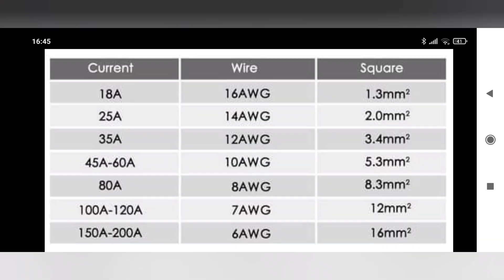COMO HACER POWERWALL CON CELDAS 18650 / 7 Kw. De 32 a 280Amperios. ( ACTUALIZACIÓN )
Como ampliar batería Solar.

✅JK BMS

*ATORCH DL24

✅ EQUILIBRADOR ACTIVO.

✅MAGNETOTERMICOS C.C.

✅HOLDERS 18650.

➡️18650
➡️21700
-DOBLE-DIAGONAL/0.20mm S.H.

-3s - 4s - 5s - 6s

✅CONECTORES
- hembra de 5,5mm x 2,1mm

✅MARCOS AJUSTABLE A BATERÍAS: